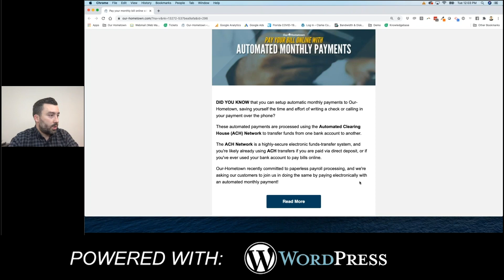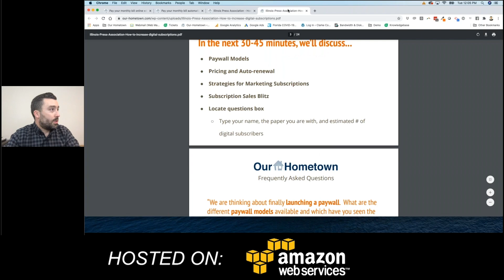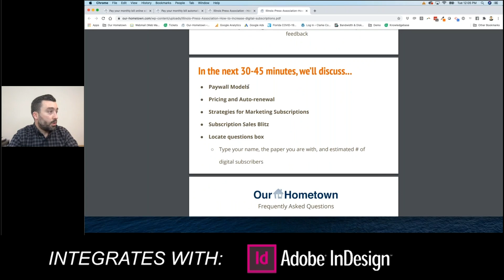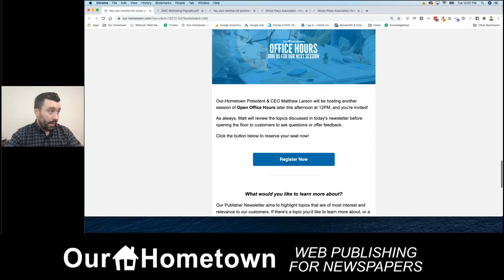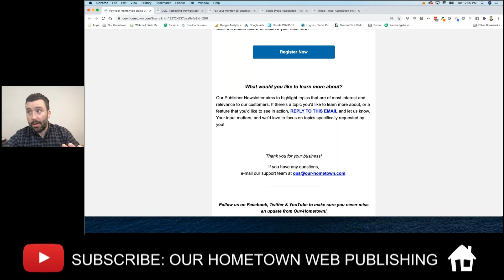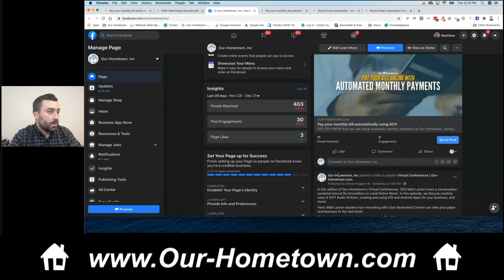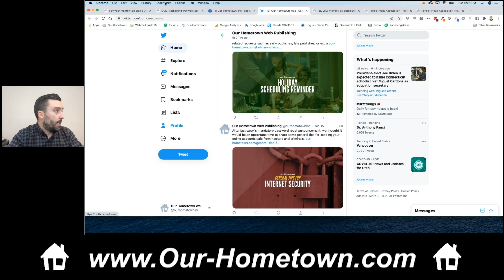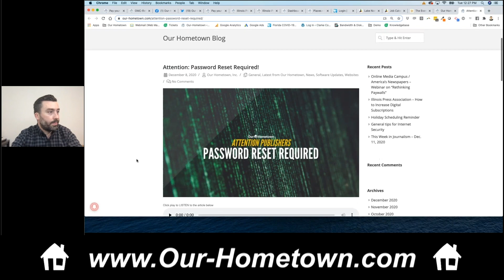Weekly OHT News 12.22.20 | OHT Office Hours | Our-Hometown.com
Your weekly OHT News for the week of 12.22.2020!

Let us know your thoughts about this episode by reaching out on Social Media!

Our Hometown Web Publishing is The Last Newspaper CMS & Website You'll Ever Need.  We help you generate revenue, engage with readers, and increase efficiency with Our Hometown's Digital & PrePress CMS features to fit your needs & budget.

OHT's Web Publishing Platform is:
-Powered with WordPress
-Hosted on Amazon Web Services
-Integrated with Adobe InDesign & Google Drive